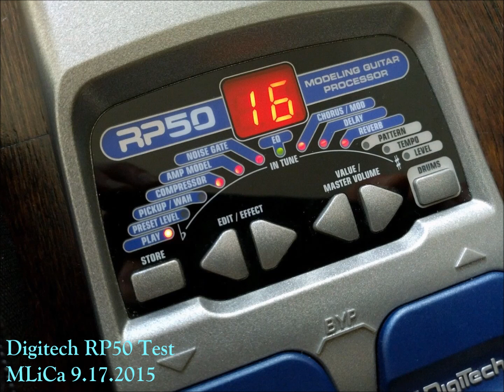Digitech RP50 Testing by MLiCa 9 17 2015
Noodling on guitar, then on koto at the very end...